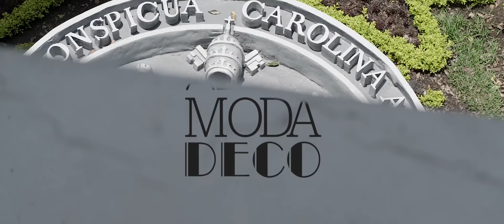Presentamos Art Moda Deco | Revista Amiga de Prensa Libre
GUATEMALA. Aires de nostalgia y una arquitectura llena de historia acompañan a una tendencia llena de patrones. Diseños de cuadros, cuero, punto, brillo y mucho animal print serán los protagonistas para esta época fría. (Video Prensa Libre: Álvaro González)